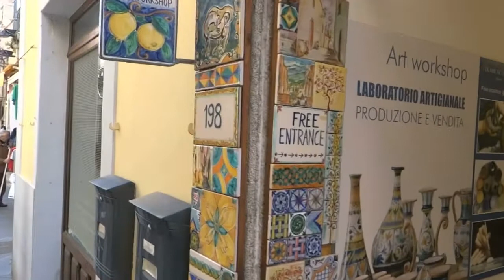Taormina and Mount Etna Sicily Tour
Tips for Travellers Taormina Sicily Video Tour of a tour which included Mount Etna Views and Greek / Roman Amphitheatre. See the volcano and come on a tour of this stunning mountain top town and see the 3 main squares, the shops, and the amazing Greek and later Roman Amphitheatre.